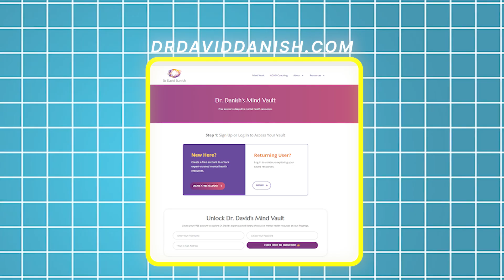Milk, Folate & Autism: The Surprising Link Parents Should Know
What if your child’s immune system sees milk as a threat — and blocks vital nutrients from reaching their brain? For most kids, milk is just milk. But for some, it may quietly sabotage brain development. Here’s what you need to know about dairy, folate, and immune-triggered nutrient blocks.

In this video, Dr. Danish breaks down how dairy can trigger folate-blocking antibodies linked to autism and developmental delays.

What You’ll Learn:
→How dairy milk can trigger folate receptor alpha (FRα) autoantibodies
→The connection between these antibodies and cerebral folate deficiency (CFD)
→Why testing matters for certain children, pregnant women, and at-risk families
→How maternal antibodies can affect fetal brain development
→When to consider the Folate Receptor Antibody Test (FRAT)
→How to access leucovorin treatment safely through asynchronous care

Resources & Links:
🧠 Dr. Danish's Mind Vault -- your free personal library of deep-dive mental health resources at your fingertips

💊 Access Dr. Danish's national leucovorin treatment and FRAT testing program through Philadelphia Integrative Psychiatry! or schedule your intake session